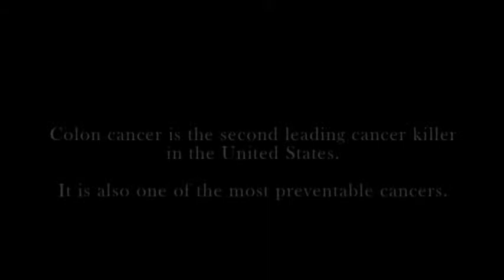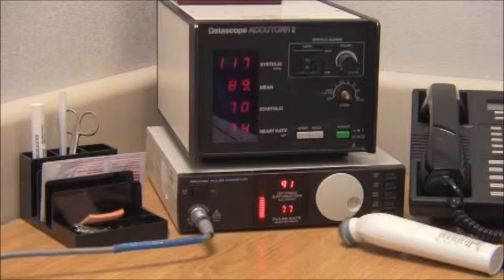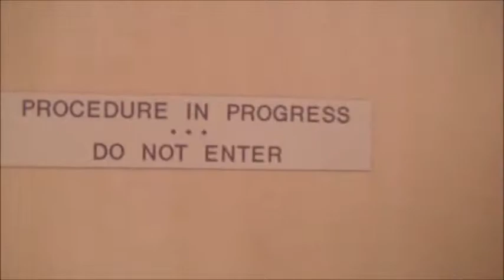Catching a Killer: Colon Cancer Among Us part 1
Catching a Killer is a documentary film produced by KET in collaboration with the Colon Cancer Prevention Project. In this moving film, you will meet Ted McCoy and hear the courageous story of his battle against colon cancer.  Learn how, with proper prevention and screening, colon cancer can be one of the most preventable types of cancer.